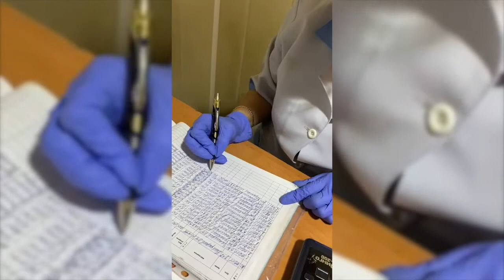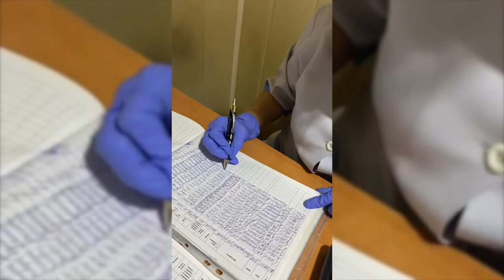🚘 Эвакуация автомобиля? Постановление МАДИ? Оформление ежедневного предрейсового осмотра водителей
🚚 Предрейсовые медосмотры водителей 🚚
👉Зачем проходить ежедневное медобследование водителям авто? 👇

Эвакуация автомобиля? Постановление МАДИ? У водителей и работодателей иногда возникают сомнения относительно необходимости предрейсового и послерейсового медосмотра. Данная процедура относится к требованиям Федерального Закона «О безопасности дорожного движения», и ее исполнение строго регламентируется. С точки зрения руководителя – это гарант сохранности груза, здоровья пассажиров и сотрудников транспортной компании. Оформление ежедневного предрейсового осмотра водителей обязательно. 🚚

📕 На основании Приказа Минздрава  РФ №835н от 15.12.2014г. «Об утверждении Порядка проведения предсменных, предрейсовых и послесменных, послерейсовых медицинских осмотров»; Письма №2510/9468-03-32 от 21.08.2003г. «О предрейсовых медицинских осмотрах водителей транспортных средств», все компании имеющие в штате водителя или транспортное средство на балансе организации, обязаны проводить предрейсовый предсменный медицинский осмотр водителей. Иногда компании пытаются обойти эти законы, выводят водителей за штат, с условием завести ИП самостоятельно, но техника остается на балансе организации. Соответственно ответственность с организации не снимается, т.к. транспортное средство принадлежит организации. В обязанности начальника транспортной службы или инженера автопарка, входит контроль проведения медицинского и технического осмотра, даже единственного водителя и автомобиля перед выходом в рейс. Предрейсовый, предсменный, послерейсовый, послесменный медицинские осмотры водителей, а также технический осмотр автомобилей от компании «Росмедицина» гарантирует полное отсутствие претензий, со стороны проверяющих 👮

Мы работаем во благо вашего здоровья!